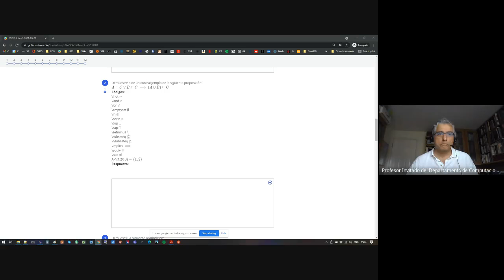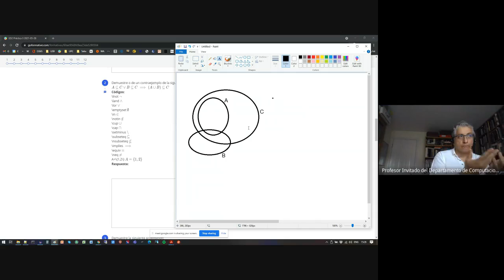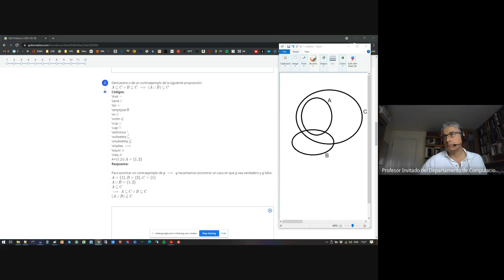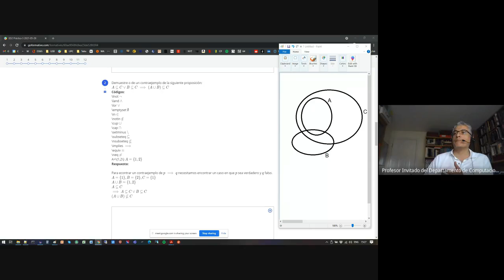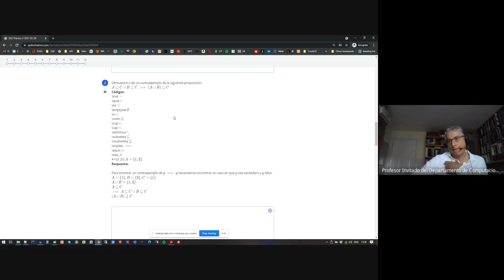Teoría de conjuntos - Pregunta 2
Universidad Simón Bolívar (USB)
Estructuras Discretas II
Práctica 3
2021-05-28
Pregunta 2